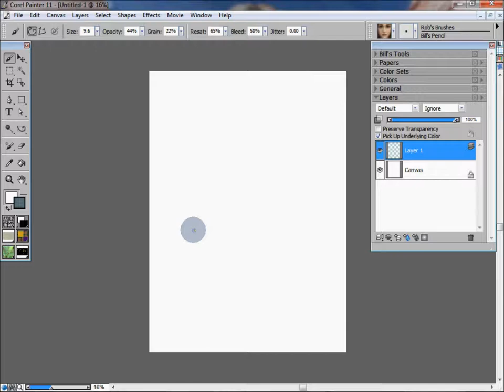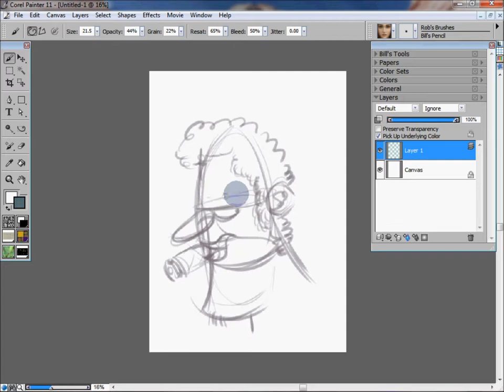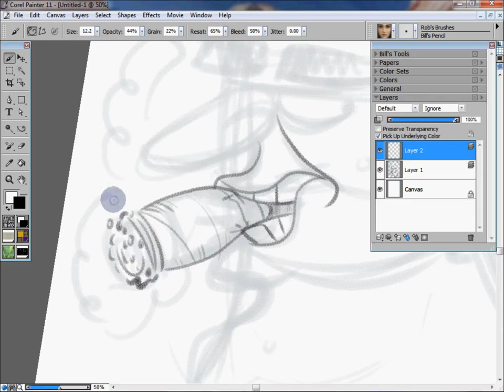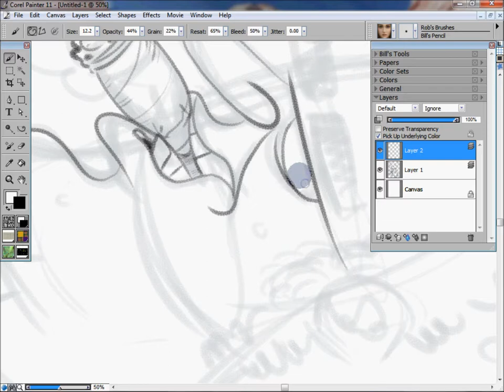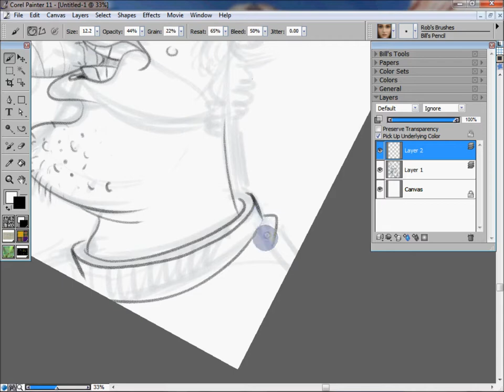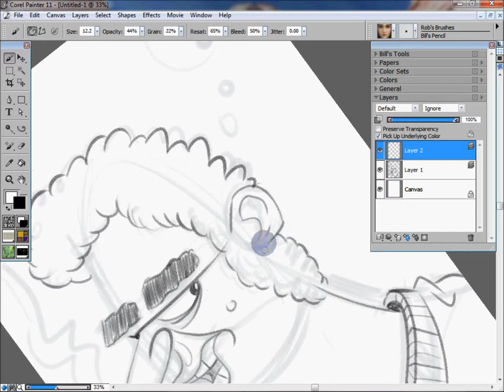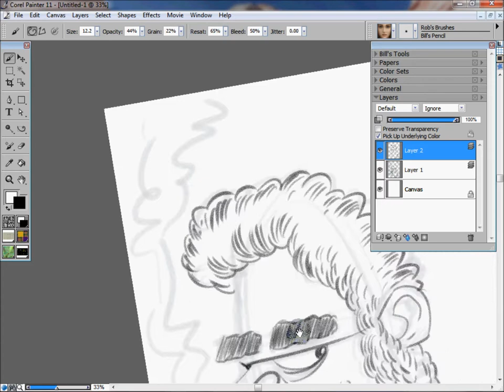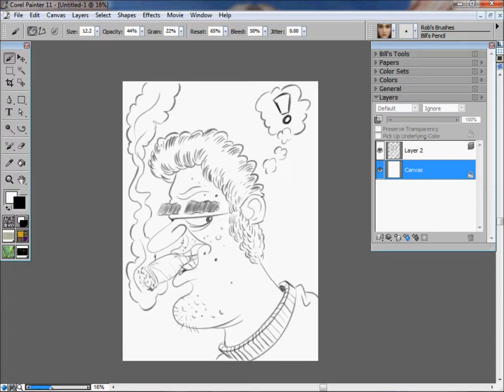Cartoon Head Demo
Demo video of me drawing a cartoon head. Start to finish. No sound.